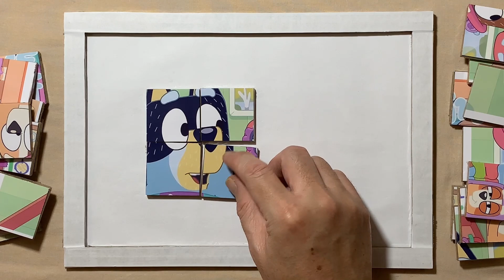Transport Games | Bluey | Puzzle for kids and for fun | Puzzle Lovers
Hello, Puzzle Lovers is with you and today we'll show you how to solve properly a puzzle called Transport Games.